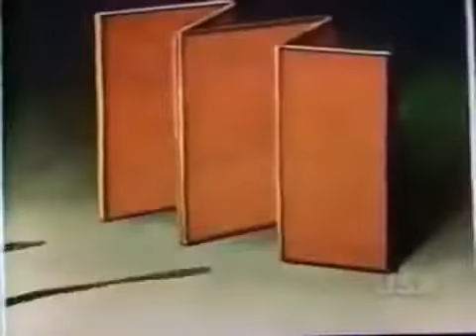Heckle and Jeckle - Cartoons Compilations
Heckle and Jeckle are postwar animated cartoon characters created by Paul Terry, originally produced at his own Terrytoons animation studio and released through 20th Century Fox.